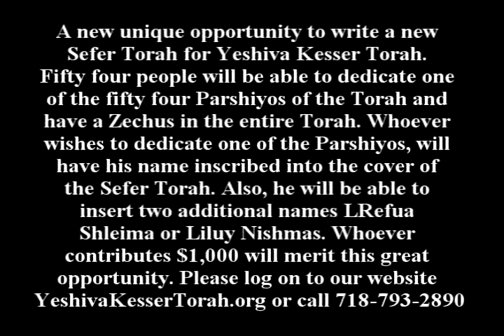Chassidic Gems Trumah